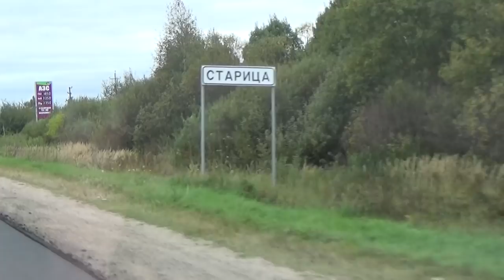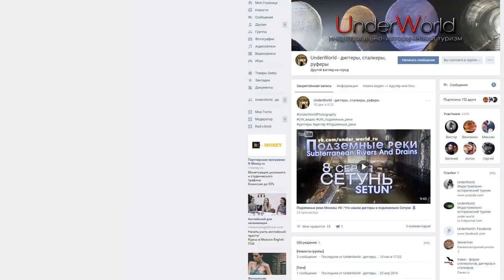Старица | Путешествие с UnderWorld - заброшенные церкви Тверской области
На машине по заброшкам Тверской области и Подмосковья: Старицкие пещеры, сталк в заброшенные храмы и церкви, православная архитектура старинного города. Всё это в однодневном путешествии с UnderWorld